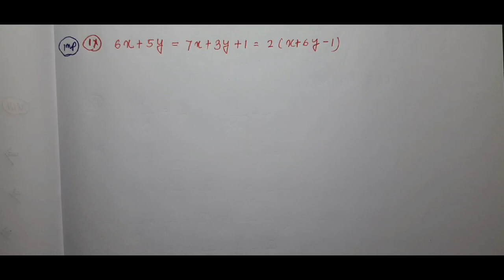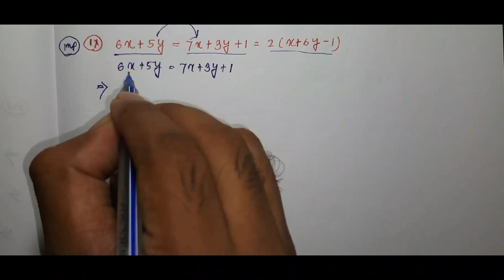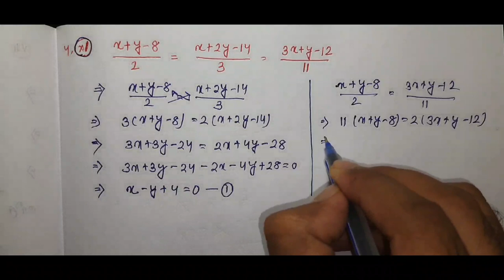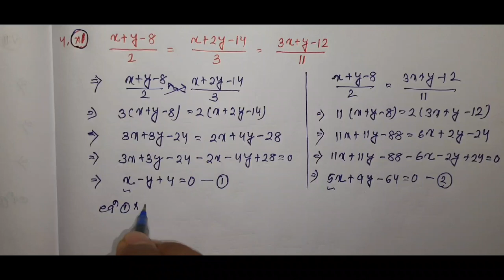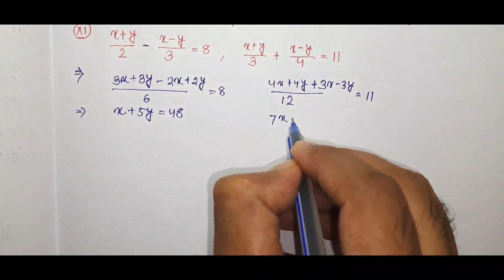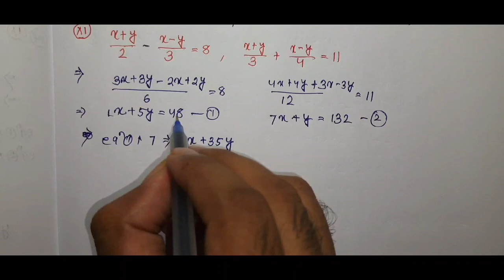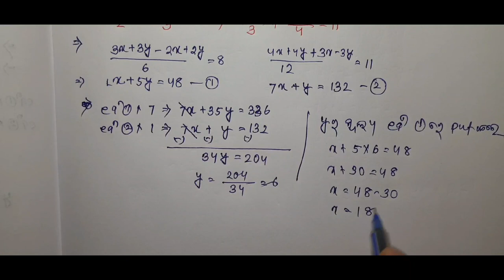Ques.No-4(vii, viii , ix,x,xi,xii) || ଅନୁଶୀଳନୀ-1(b) || linear simultaneous equation || class 10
In this video you get full explanation of Question number-4(vii, viii, ix, x, xi, xii) of exercise-4( b) of linear simultaneous equation of algebra class 10th odia medium.